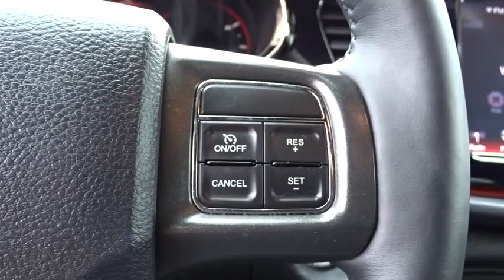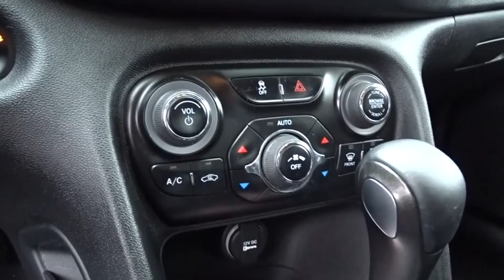2014 Dodge Dart Columbus, Hilliard, Dublin, London, Springfield, OH ED708282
2014 Dodge Dart

Performance CDJ
1130 Automall Dr.